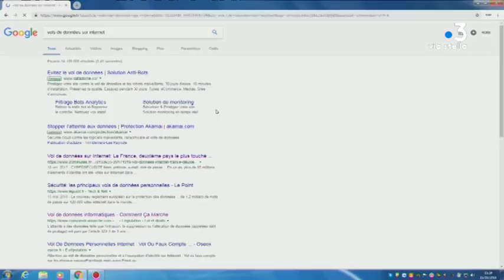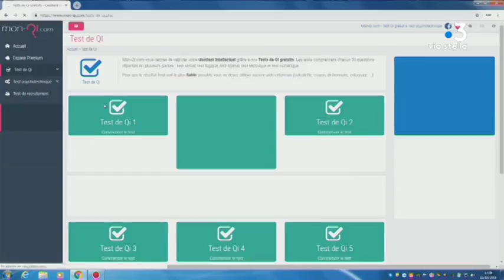Bastia ville digitale se penche sur les dangers de la collecte des données personnelles sur internet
À Bastia, un débat sur la traque sur internet a été organisé dans le cadre de la manifestation Bastia ville digitale. La France est le deuxième pays, où les informations personnelles sont les plus usurpées.

Equipe - Solange Graziani ; Christian Giugliano ; Ramsey Kinany.